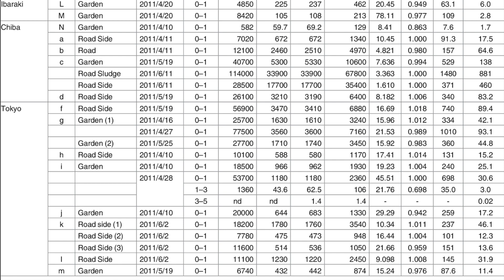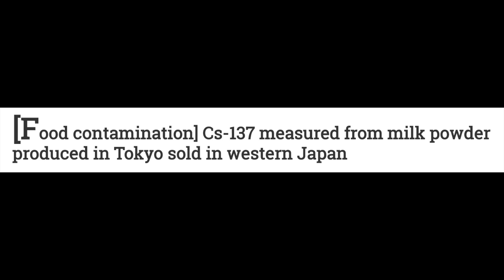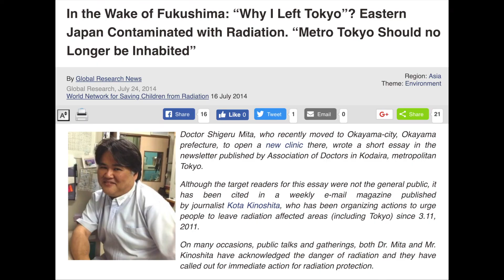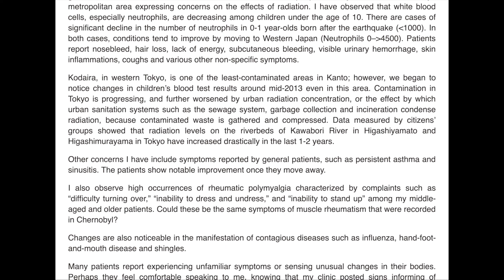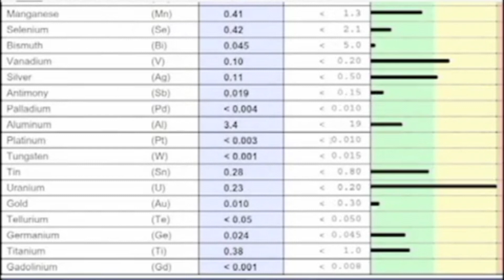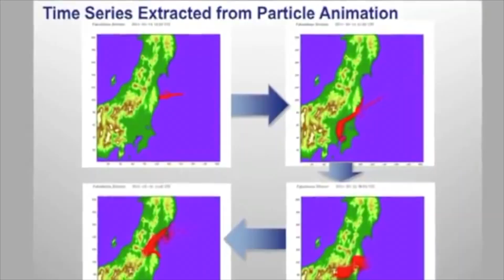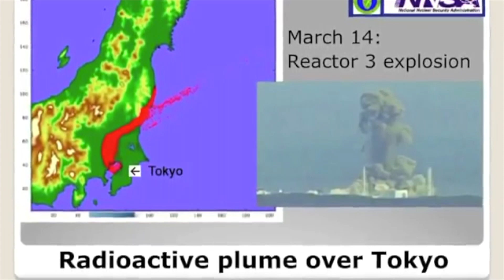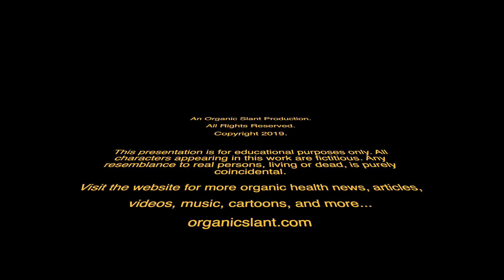Radiation sickness in Japan from Fukushima exposure after disaster 2-6-2019 | Organic Slant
Radiation sickness in Japan from Fukushima exposure after disaster.